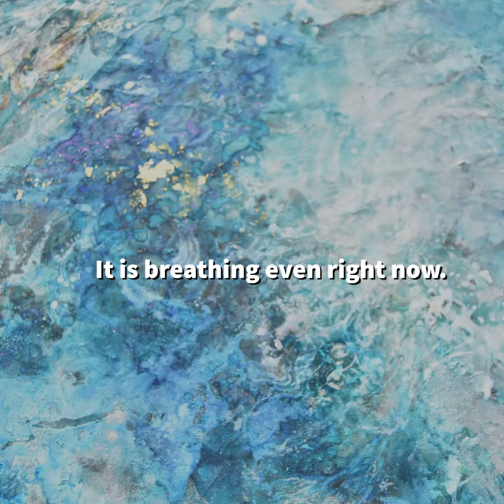LIFE XLIII (43) - Sea Clock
Short concept video for my Sea Clock painting series.